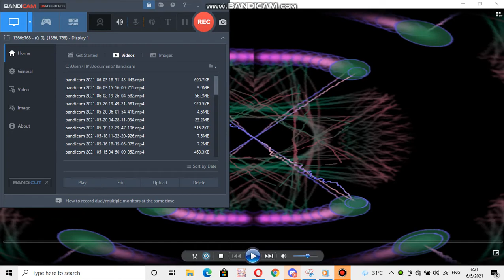Nokia ringtone: Walk in the park